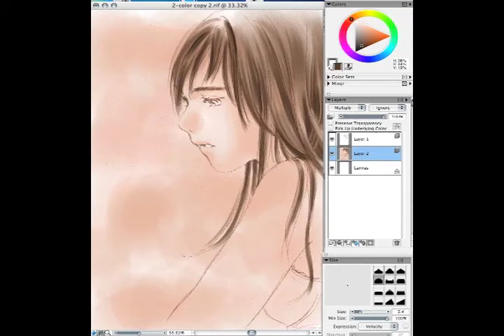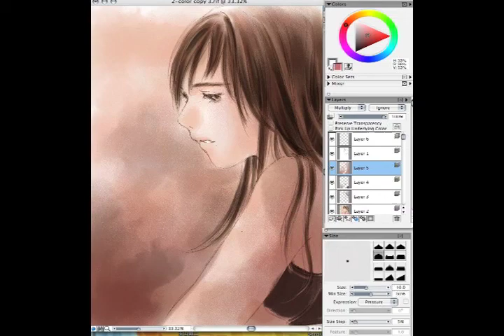process of coloring in Painter